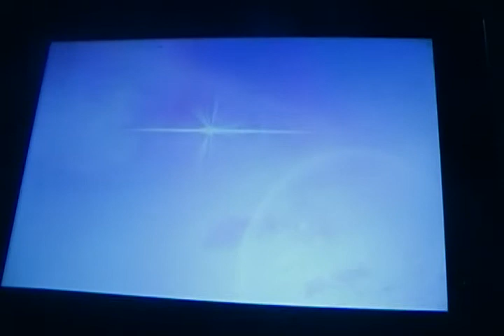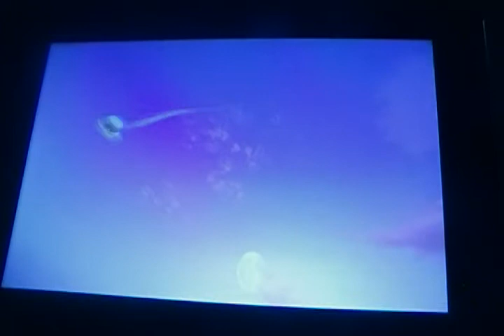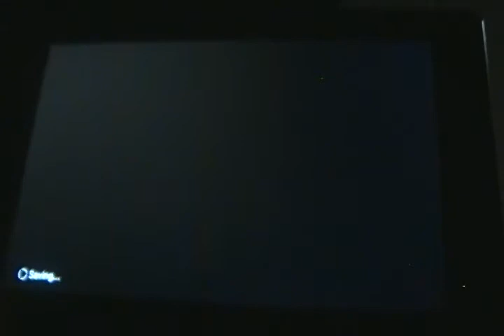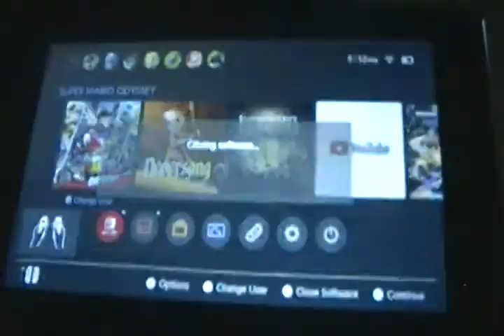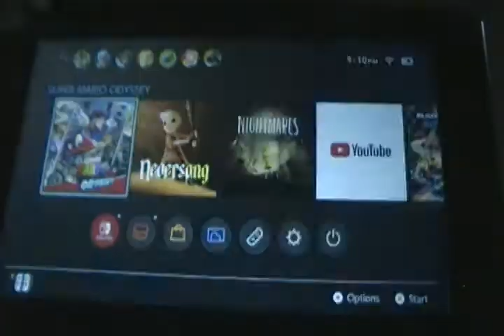Super Mario Odyssey playthrough part 1 Cap Kingdom. (Ignore the Neversong thing at the beginning).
This is part 1 of a new playthrough. Super Mario Odyssey. Little Nightmares and this game will kind of switch off. I have actually yet to finish either one.